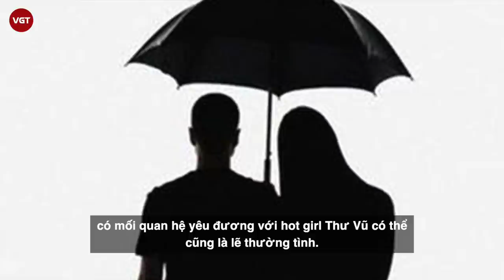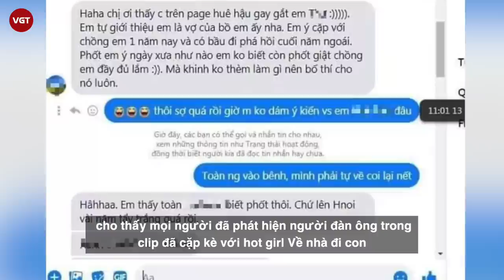Hot girl Về nhà đi con lộ c.l.i.p bị tố giật chồng, người vợ vẫn bình tĩnh lên mạng “chốt đơn”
Sự việc hot girl Về nhà đi con được cho là Thư Vũ lộ c.l.i.p với một người đàn ông đang khiến dư luận bàn tán xôn xao gần 1 ngày qua. Sau khi sự việc bị phát tán, dân mạng cũng nhanh chóng tìm ra thông tin của cả hai nhân vật chính dù họ đã khóa tài khoản.
Thế nhưng, điều khiến dân tình ngỡ ngàng hơn là chị vợ của nhân vật bị nghi là nam chính lại hoàn toàn bình tĩnh, như thể đã quá quen với việc này. Chị vẫn thản nhiên đăng những bức ảnh ăn tối vui vẻ, thả nhẹ dòng trạng thái: "Ăn còn lấy sức chốt đơn".